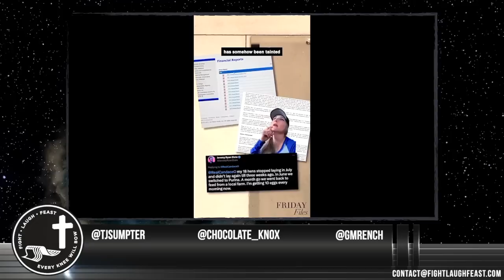Chickens Not Laying EGGS?! Big Win in Court for The Canceled Colonel Kevin M. Hall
YouTube Viewers! This show will get canceled, catch the whole show for free on The Fight Laugh Feast App!

Col. Kevin M. Hall joins the show (last time he was on we got kicked off of YouTube! Now he returns with a victory in court - Thank the LORD!!!